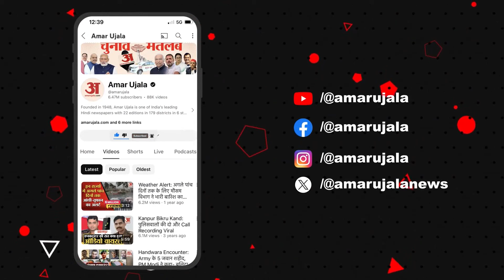Loksabha Election 2024: BJP की मुश्किलें बढ़ाने वाले Raja Bhaiya की कुल संपत्ति जानकर उड़ जाएंगे होश!